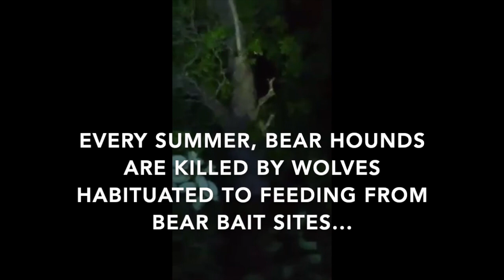Prevent Wisconsin Wolf Conflicts: End Bear Baiting in the Chequamegon-Nicolet National Forest!